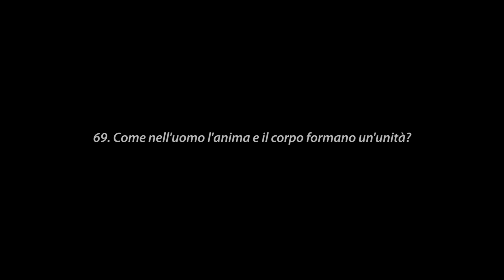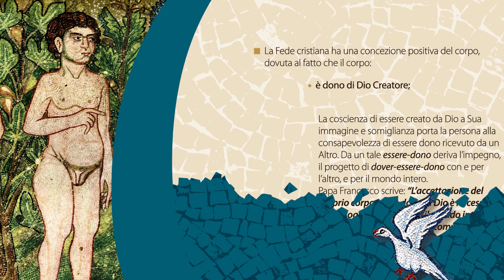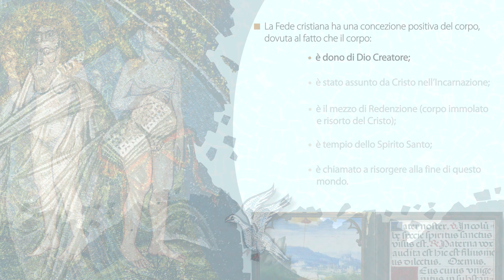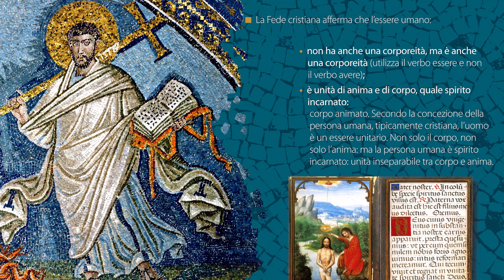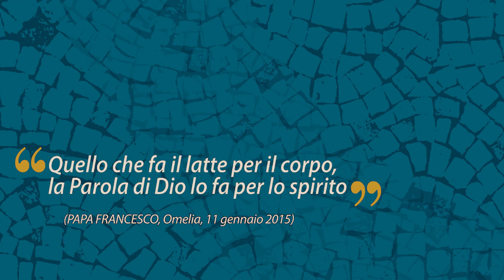69. Come, nell'uomo, l'anima e il corpo formano un'unità?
L’uomo tutto intero, anima e corpo, è voluto da Dio: spirito e materia. Approfondiamo l’argomento in questo video-commento di monsignor Raffaello Martinelli al Compendio del Catechismo della Chiesa cattolica.